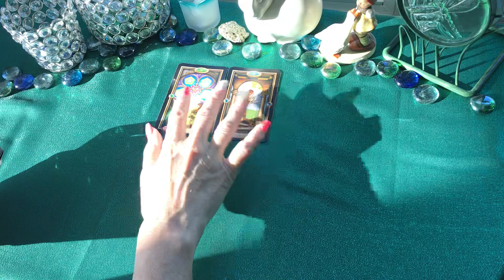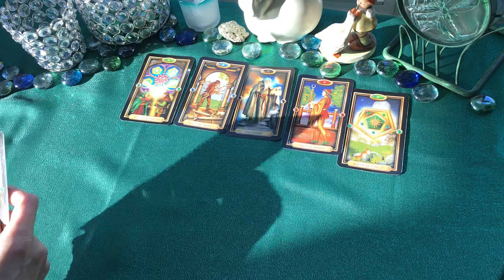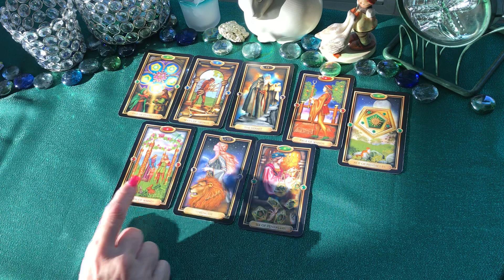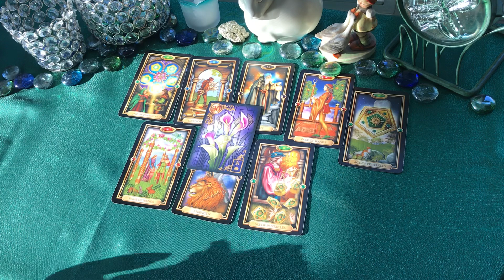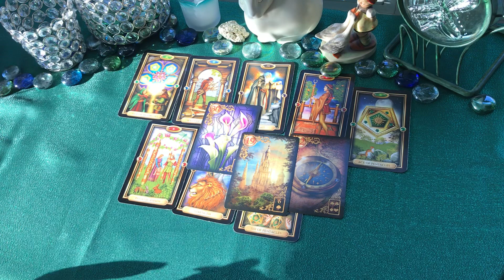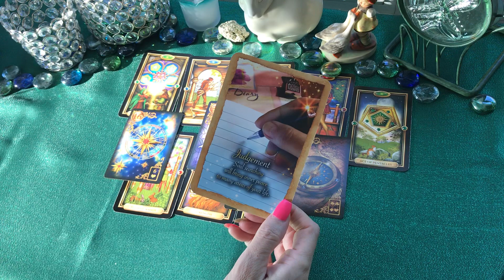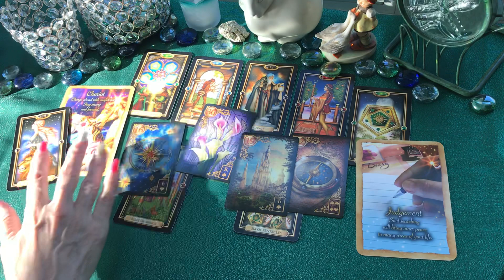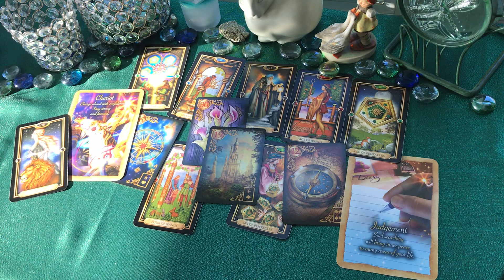March 10, 2019 The offer is on it's way stay strong and focused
These are GENERAL readings for a large audience and will not relate to everyone.